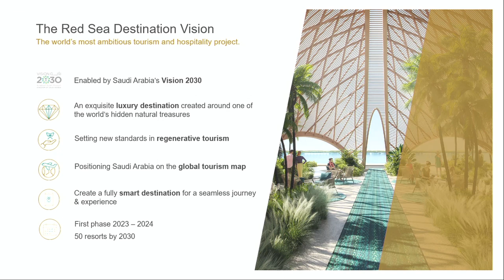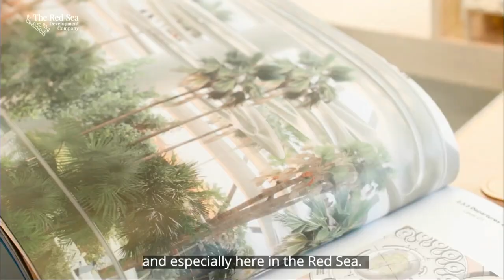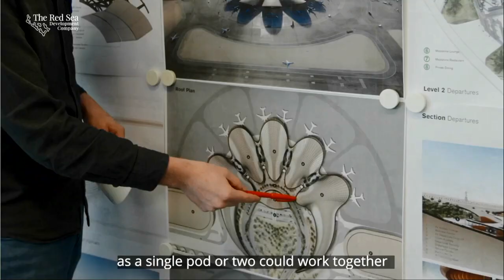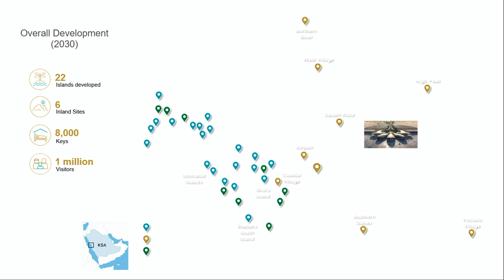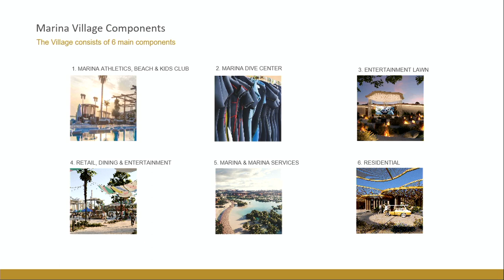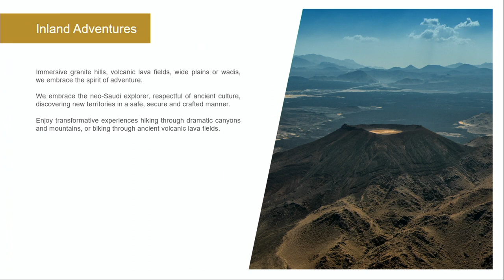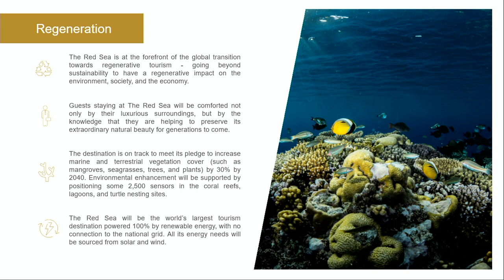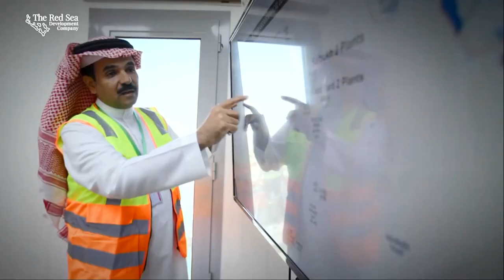Forward_MAD 22: The Showcase, Projects worth knowing. The Red Sea Development Company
Anton Bawab, Group Head of Operations. The Red Sea Development Company